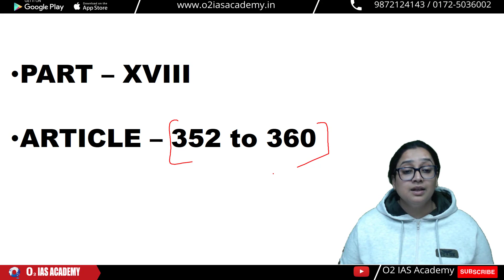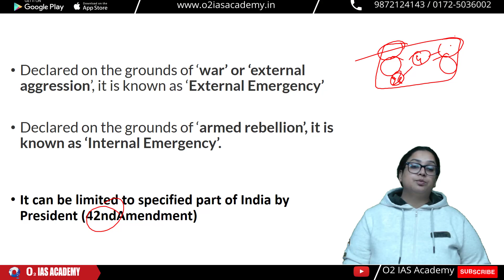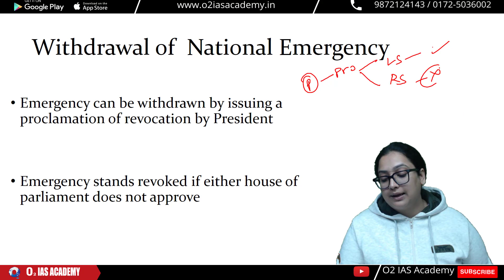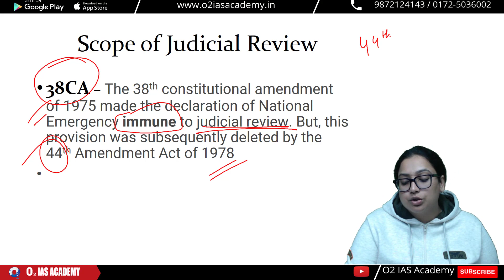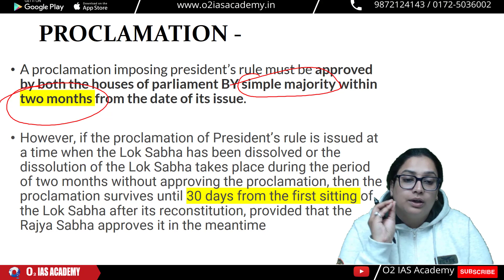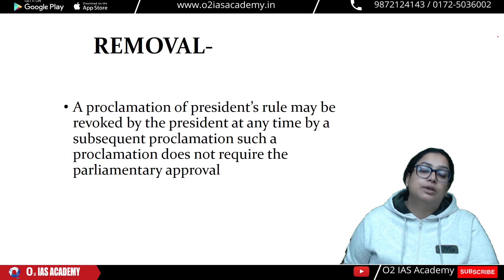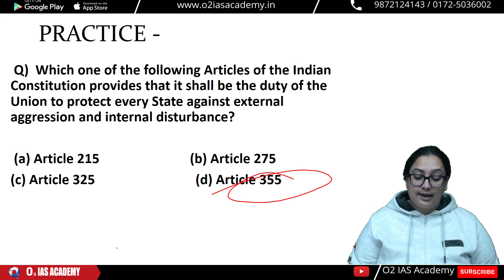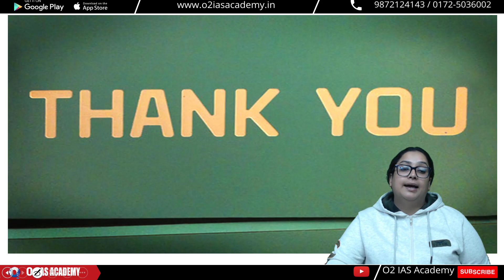Emergency Provisions in Indian Constitution | Indian Polity for UPSC & HCS Exam Preparation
Indian Polity: Emergency Provisions in Indian Constitution